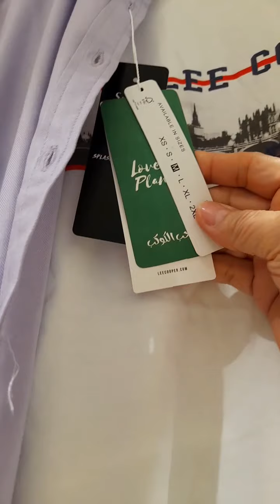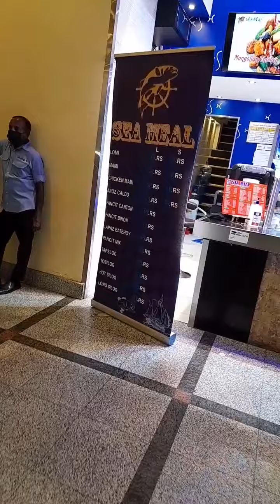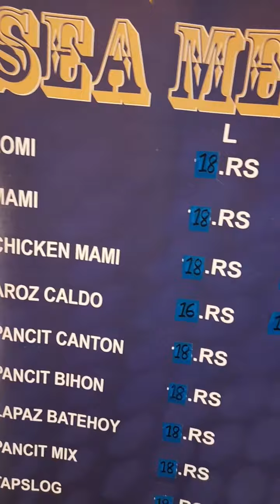Dinner date with Emzky tv @Rahmania mall!!!!